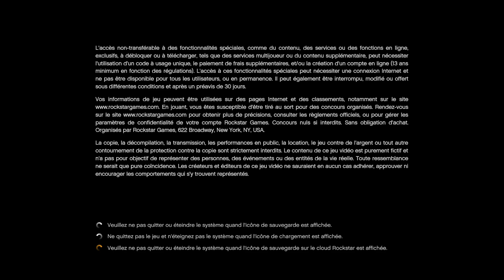*SOLO* GLITCH DU CASINO ARGENT FACILE ILLIMITÉ SUR GTA ONLINE 1.68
aujourd’hui nouvelle vidéo de GLITCH d argent au casino avec 100% de gagne sur gta online 1.67

     ⭐️ Mon psn pour jouer avec moi ⭐️:
- Shadox__83 ( 2 tirés du bas )

D’autre vidéo dispo sur la chaîne n’hésitez pas à allez voir

                     🔮 Pour les Lobby 🔮:
- 📩 Passez commande via les réseaux ou les commentaires de mes vidéos
- Il se peut que il y en est à gagnez donc restez bien connectez 😉
- ✅ Pas d’arnaque sur ma chaîne si vous hésitez allez dans les commentaires des vidéos dédiez au ventes ou dans l’espace communautés

♦️Merci au personne qui me soutienne tous les jours , merci au nouvelle personne de faire confiance à mes vidéos ♦️